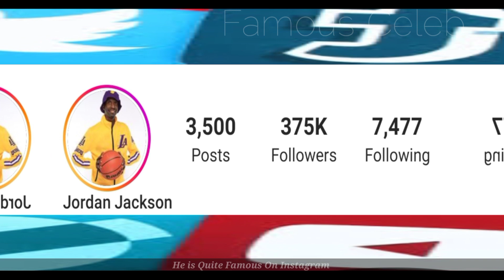Jordan jackson Lifestyle (Kountry Wayne) Girlfriend, Hobbies, Age Family, Net Worth and Facts